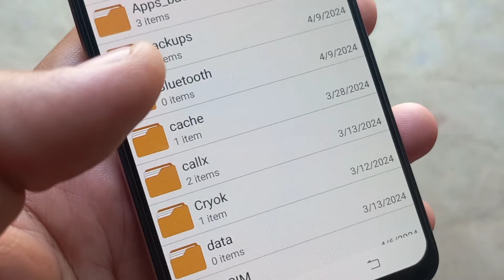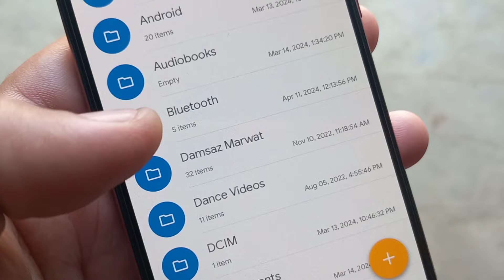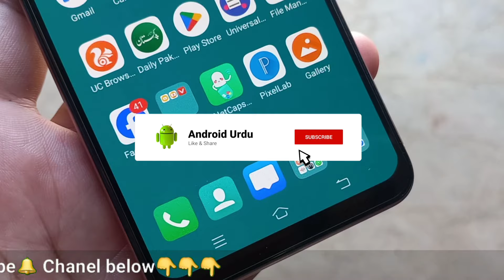How to Lock File Manager Folder in Mobile | Lock Any File Manager Folder in Android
Locking a folder in your mobile's file manager is a great way to keep sensitive information secure. Here are some methods you can use to password-protect files and folders on an Android device:

1. **Using Built-in Features**:
   - Some Android devices come with a built-in feature to lock files or folders. You can usually find this option in the settings of your file manager app.
   - For example, the **Files by Google** app allows you to create a **Safe folder** where you can move your sensitive files. You can set this up by opening the app, tapping on Menu Tap Settings, and selecting Safe folder.

2. **Third-Party Apps**:
   - There are many apps available on the Google Play Store that can password-protect your files and folders. Here are a few:
     - **Folder Lock**: Lets you password-protect your files, photos, videos, documents, contacts, wallet cards, notes, and audio recordings.
     - **File Locker**: An app designed to lock and protect your files from unauthorized access.
     - **Gallery Vault**: Helps you hide and encrypt your photos and videos¹.

3. **Locking Pictures and Videos in Google Photos**:
   - If you're looking to specifically lock pictures and videos, you can use the **Locked Folder** feature in Google Photos. This hides the selected media from the main view and doesn't back them up or share them.